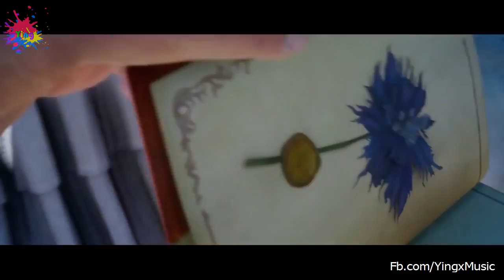속이 뻥뚤리는 우타이테 고음 노래 모음 3